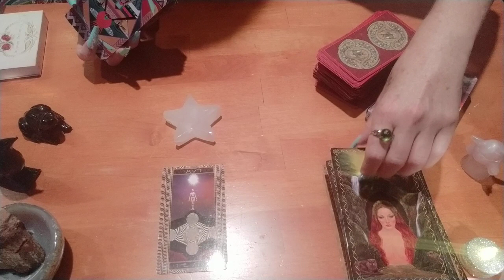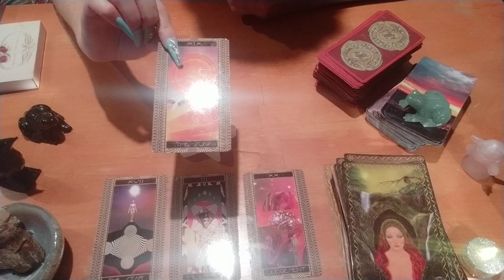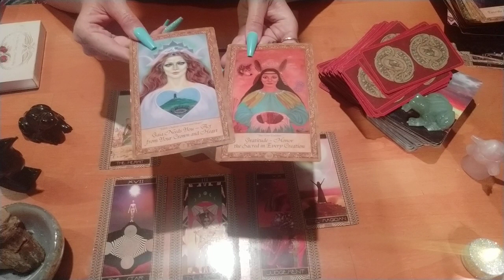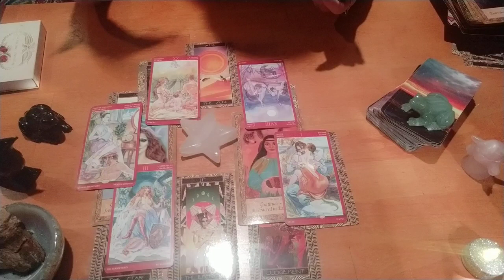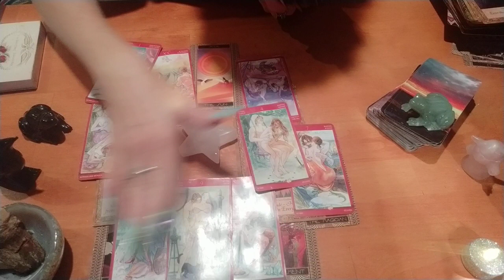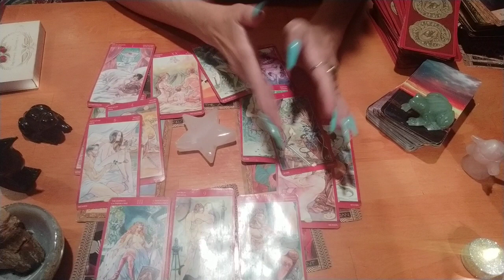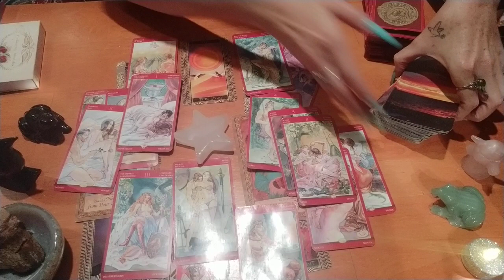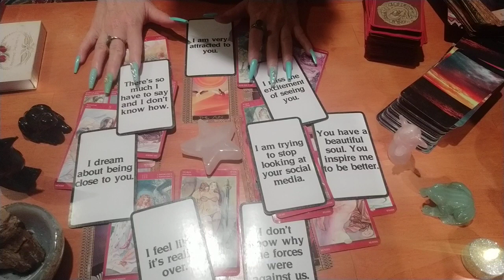AQUARIUS ⭐EMPEROR & EMPRESS UNITE!! CLARITY!! A HAPPY OUTCOME!! EXPECT THE BEST!! LOVE & PASSION!! 👑